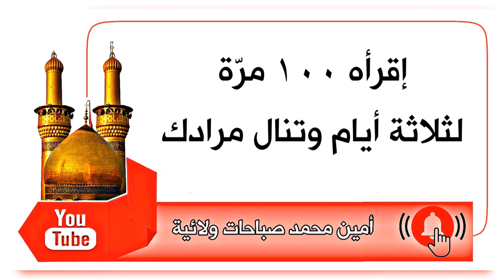إقرأها ١٠٠ مرّة لثلاثة أيام وتنال مرادك